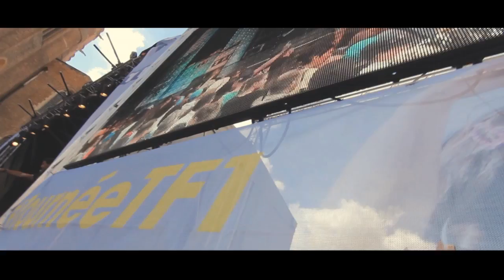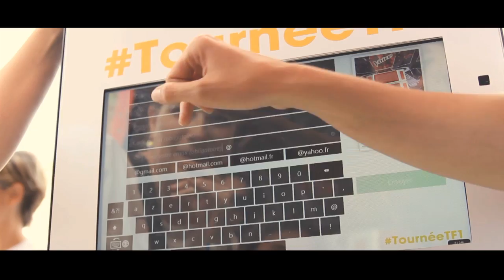La tournée d'été TF1 était à Albi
Cet été 2016, la Tournée d'été TF1 a fait escale au pied de la cathédrale Sainte-Cécile pour un show coloré et rythmé avec les danseurs notamment de l'émission "Danse avec les Stars" !